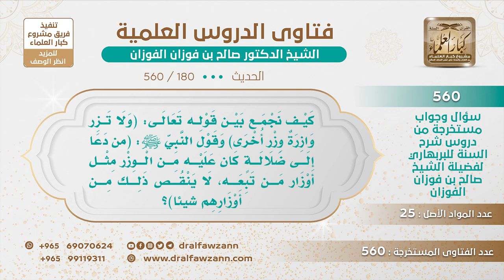[180 -560] كيف نجمع بين قول الله (ولا تزر وازرة وزر أخرى) وقوله ﷺ: (من دعا إلى ضلالة كان عليه..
-"السؤال: كيف نجمع بين قوله تعالى: (وَلَا تَزِرُ وَازِرَةٌ وِزْرَ أُخْرَى) وقول النبي ﷺ: (من دعا إلى ضلالة كان عليه من الوزر مثل أوزار من تبعه، لا ينقص ذلك من أوزارهم شيئاً)؟
لأنه تسبب، لأنه تسبب وضللهم، لأنه تسبب في ضلالهم فهو المتسبب، فهو يعذب على تسببه في ذلك، نعم، فهو كسبه، تسببه كسب له.
للاشتراك في قناة الشيخ صالح الفوزان
سؤال وجواب من شرح السنة للبربهاري ( 560 ) مقطع

للاستفسار والإقتراحات والدعم
رئيس الفريق
لمشروع كبار العلماء